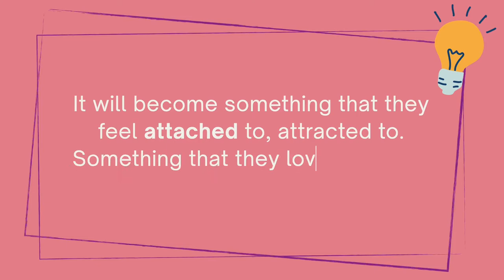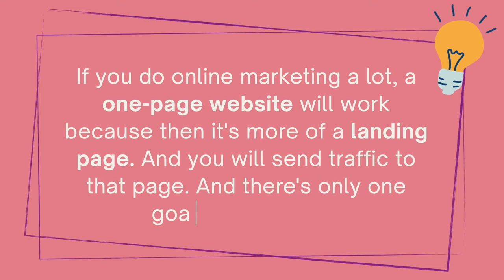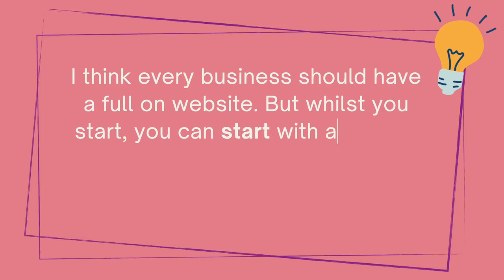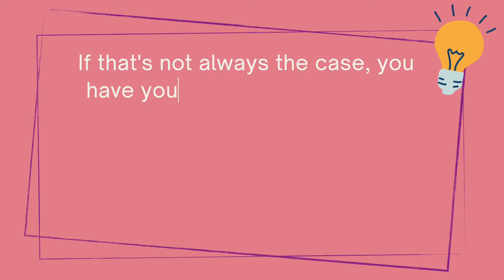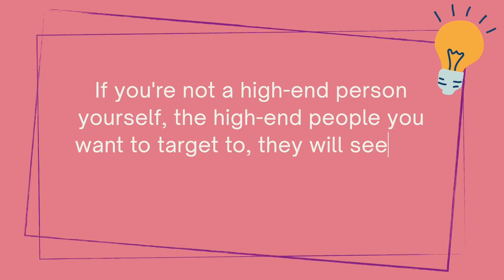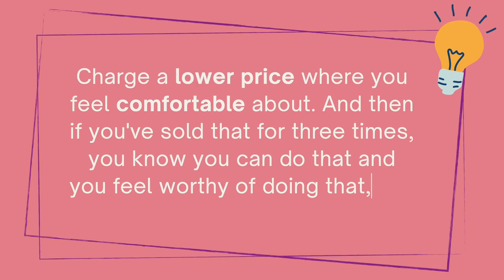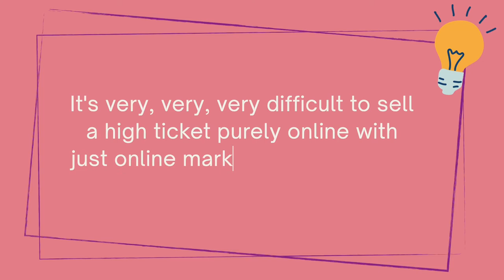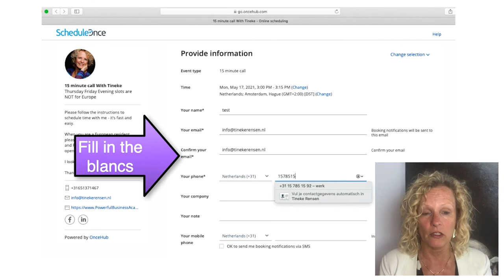9 Tips on Branding and Positioning for Female Entrepreneurs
Do you have the right branding for your business? Is your positioning suited for the audience you are targeting? Learn more about how you can brand and position yourself the right way with these 9 tips for female entrepreneurs.